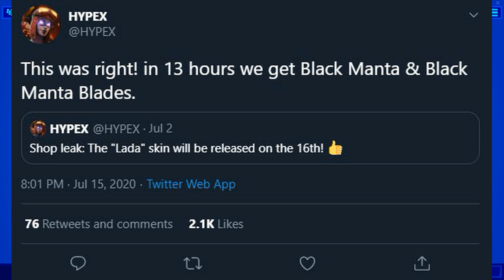*NEW* BLACK MANTA SKIN IN THE ITEM SHOP! (PRICE)